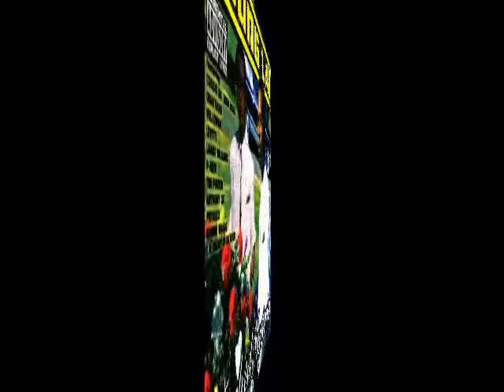Young Lay - Feed Me Bread